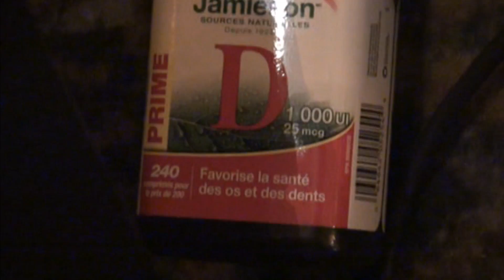KinFo In Gold River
KinFo on a road trip to Gold River.